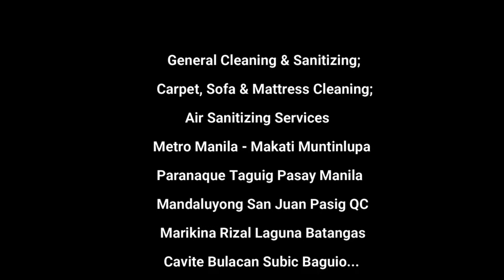PRO CLEANING SERVICES